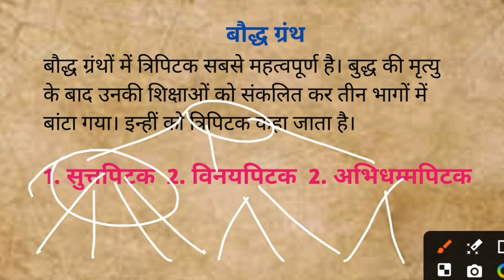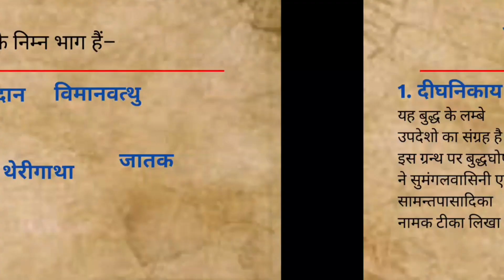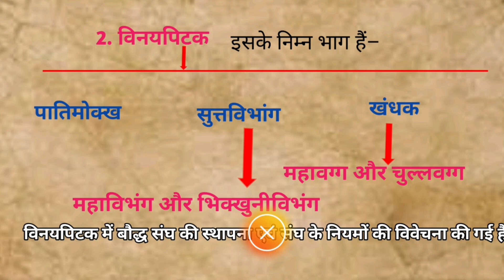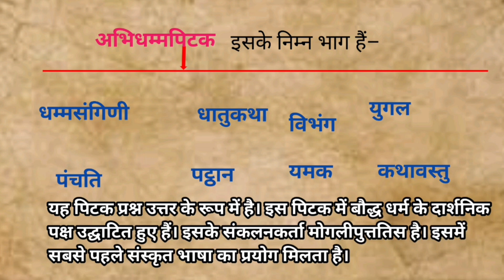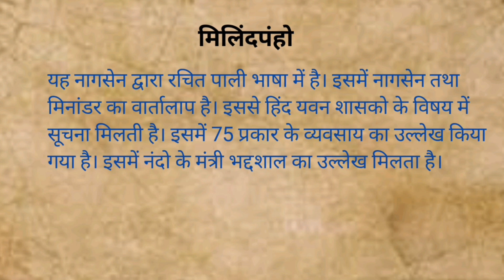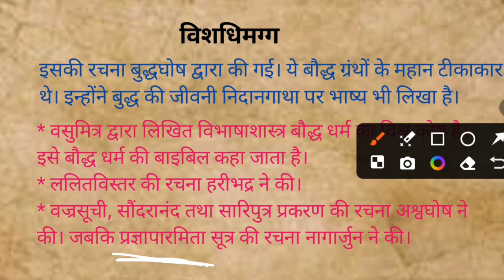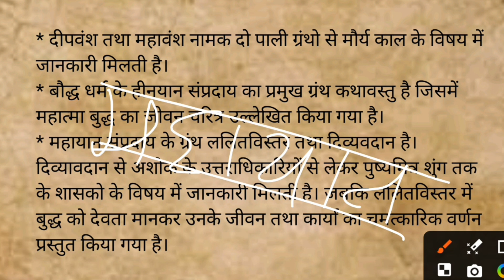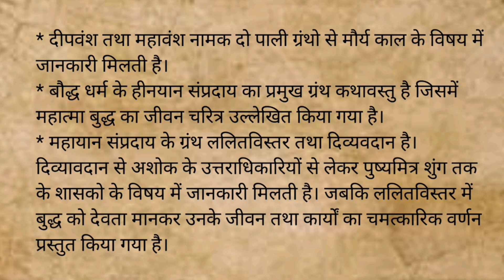भारतीय इतिहास जानने के साहित्यिक स्रोत|बौद्ध ग्रंथ|प्राचीन भारतीय इतिहास|BA first semester|UPSC|PCS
Good luck.